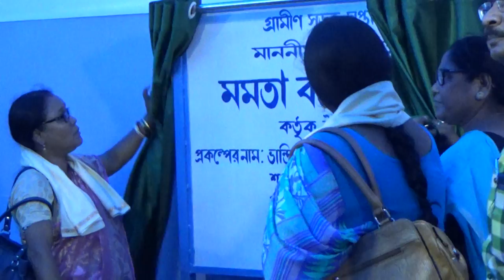00041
1. Rista TV Local Authorized
            2. Uttal Bhawaiya Sursampraday Authorized
            3.Rajbanshi Bhasha Member Authorized
            4.Standard YouTube License

Broadband Supplier::
             Cable Point-Tufanganj
              Kajol Roy

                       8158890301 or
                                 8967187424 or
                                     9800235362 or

1.Send Videos to Our Whatsapp No.-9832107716
2.Send Pendrive/CD/DVD to our postal address.

     Jamtala Rista Cable Supply Centre ::
     Vill-Banshraja part-I :: P.O.-Sahalbari :: P.S.-Boxirhat ::
     Dist-Coochbehar :: Pin-736159

3.Call Us to visit.